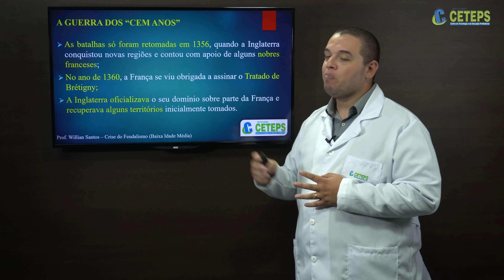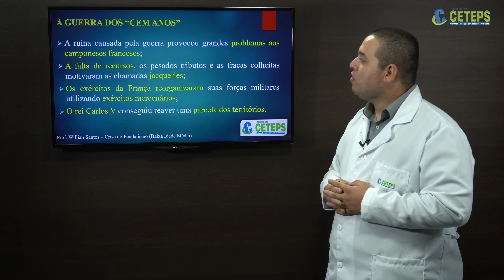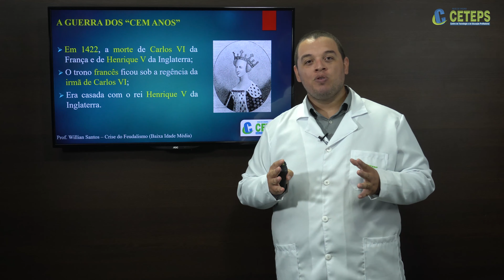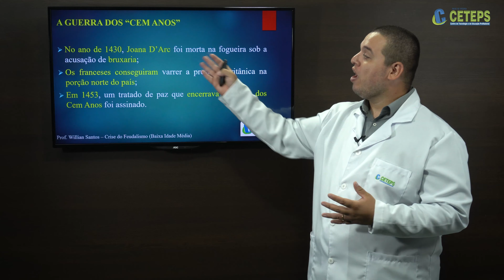EJA - História - Aula 32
Feudalismo Baixa Idade Média   A Guerra dos “Cem Anos”
Prof.º Willian Santos - Rede CETEPS